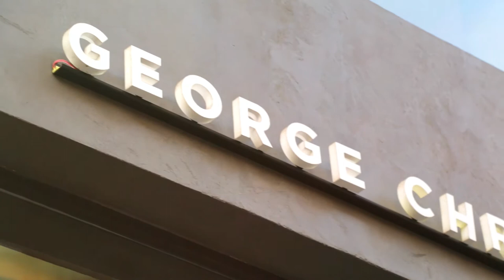U.Hair Point Βeauty salon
Καλώς ήρθατε στο U.Hair Point By George Christofidis & της ομάδας του!

Το Uhair Point είναι ένα boutique hair & beauty salon πλαισιωμένο από γεμάτους έμπνευση hairstylists, με άψογη εξυπηρέτηση & πρωτοπόρες τεχνικές.
Ελάτε κοντά μας στην περιοχή του Γαλατσίου & μαζί θα δημιουργήσουμε το ιδανικό, εξατομικευμένο look που σας ταιριάζει!

Τα έμπειρα μέλη της ομάδας του u.hair point  προσφέρουν ποιοτικές υπηρεσίες κομμωτικής και αισθητικής, είναι στην διάθεσή σας  για οποιαδήποτε απορία και συμβουλή για το καλύτερο αποτέλεσμα στα μαλλιά σας.

ΘΑ ΜΑΣ ΒΡΕΙΤΕ:
Αγ. Σπυρίδωνος 17 & Ναρκίσσου,
11146 Γαλάτσι
Τηλέφωνα επικοινωνίας & ραντεβού:
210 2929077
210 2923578